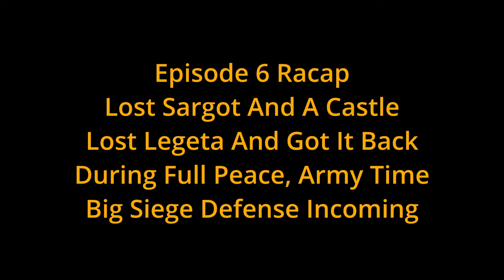Bannerlord "Sturgian Campaign" Part 7 "Erik The Red" | Flesson19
Part 7 of my mount and blade 2 bannerlord Campaign based on Erik The Red where after being banished, I have 3 years to prepare then join sturgia and help them take over the world with only sturgian troops/companions

                                                          Mods
                                                         Harmony
                                           Encyclopedia Filters Extended
                                                             (STEAM)
                                         Encyclopedia Extender Reforged
                                                             (STEAM)